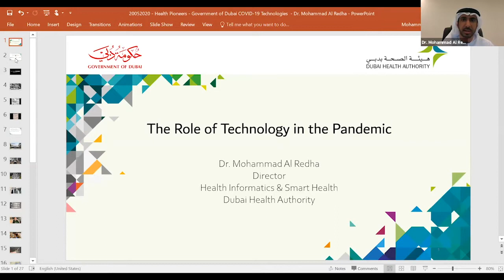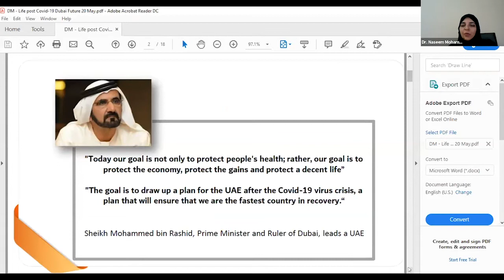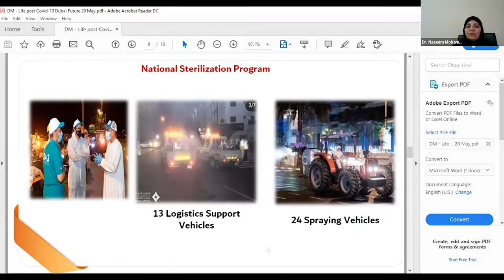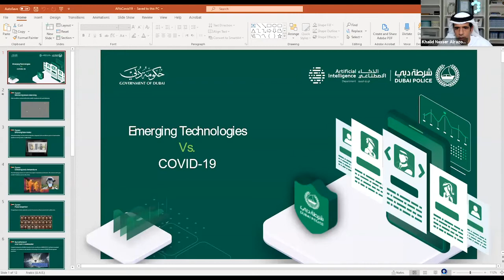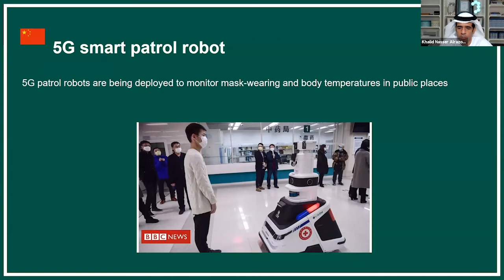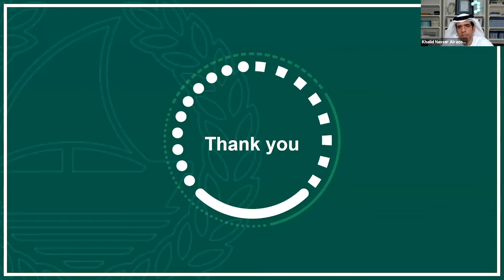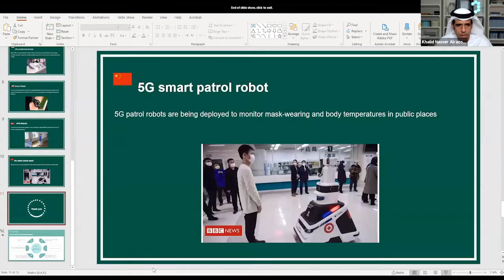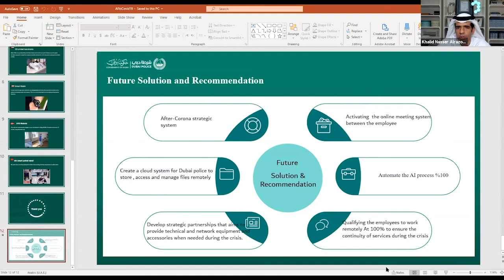Dubai Government's Tech applications during COVID 19 - Dubai Future Academy's Pioneer Series 2020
The Pioneer Series is an initiative by the Dubai Future Academy, which offers insightful sessions that highlight a wide variety of unique topics from pioneers and top leaders working on breakthrough ideas.

Speakers:
1. Dr. Mohammad Al Redha, Director Health Informatics & Smart Health Department, Dubai Health Authority
2. Dr. Naseem Mohammed Rafee, Director of Health and Safety Department, Dubai Municipality
3. Brigadier Khalid Nasser Alrazooqi, General Director of Artificial Intelligence, Dubai Police

Moderator: Khalifa AlQama, Head of Dubai Future Labs, Dubai Future Foundation

We have all witnessed Dubai’s extensive efforts in mitigating the repercussions of COVID-19. What technologies & advanced devices  have we utilized to tackle this challenge? With representatives from Dubai Health Authority, Dubai Police and Dubai Municipality, this session will allow you to gain an in-depth insight of the measures taken in terms of technological applications in Dubai.

Know more about the Dubai Future Academy’s initiatives, visit our